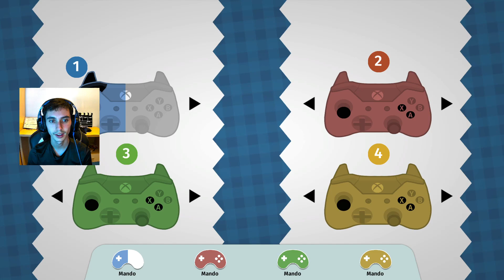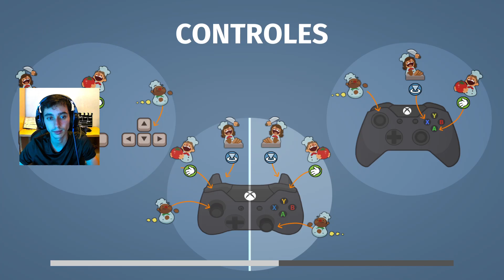4 chefs 5 estrellas